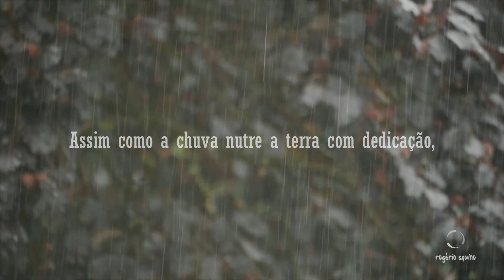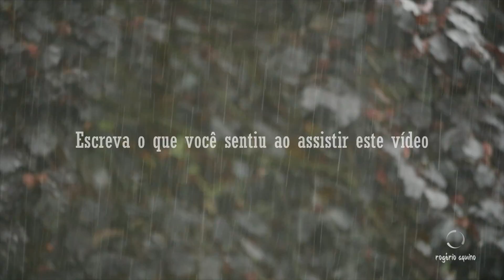Chuva de Graças: Esperança e Superação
🌧️ Em cada gota de chuva, há um segredo divino escondido, uma mensagem que nos convida a continuar lutando, mesmo quando a tempestade parece implacável.
Este vídeo nos lembra que após cada desafio, o sol do recomeço brilha com renovada intensidade.
A vida é um presente precioso, abençoado a cada instante.
Assim como a chuva nutre a terra com dedicação, devemos nutrir nossos sonhos com determinação, pois a esperança é o fio que nos guia em direção à realização.
Não importa quão difícil pareça, lembre-se: há esperança e tudo é possível ao que crê!

Que o céu se abra e caia Chuva de Graças, de bençãos abundantes sobre a sua vida!

Sempre reserve um tempo para se acalmar. Isso gera saúde física, mental e espiritual.

Apoie-me pressionando os botões "Curtir", "Compartilhar" e "Inscrever-se" para me dar mais motivação para continuar nessa linda missão.

© Copyright:

🎵 Música

Título: Segredos
Compositor: Rogério Aquino
Produzida por: Rogério Aquino
Arranjos e Execução: Esdras Nunes
Mixagem: Rogério Aquino
Masterização?: Ricardo Garcia
Álbum: Inspiração

► Vídeo:

Produzido por: Rogério Aquino
Imagens licenciadas.